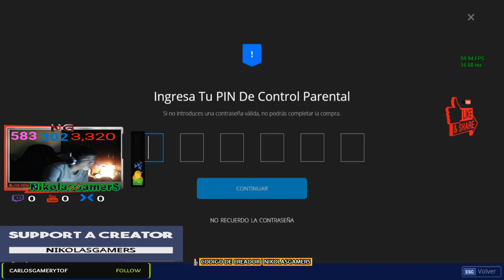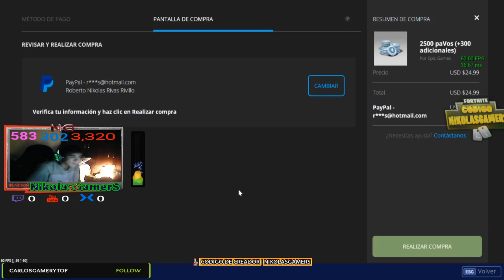★ Me Compro La Ghoul Trooper + INFORMACIÓN DE SORTEO ACTIVOS - Fortnite ★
▶HOLA CHICOS HOY ME COMPRO LA GHOUL TROPPER Y EXPLICO TODOS LOS SORTEOS QUE SE VIENEN,SALUDOS !!

                            ◣◥◣SORTEOS ACTIVOS◥◣◥

                            ◣◥◣DONACIONES◥◣◥

▶NECESITAS UN ESPACIO DE TS3 PARA JUGAR➜ word

                              ◣◥◣CONTACTO◥◣◥

▶TeamSpeak3➜ NikolasGamerS.xgaming.es

▶Steam➜ NikolasGamerS

▶Operation7➜ xNikolasGamerS

                                           ★ ORIGINAL ★

Lα cσpiα dε εstε vidεσ,
sεяα dεnunciαdα.